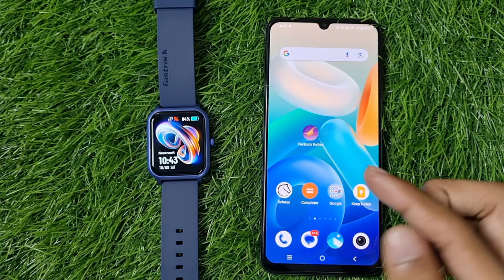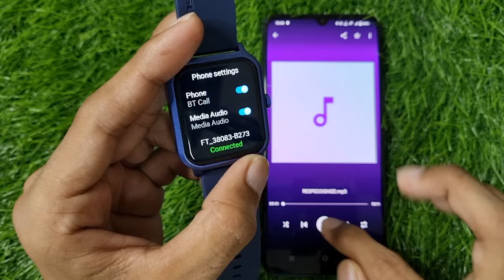Fastrack Smart Watch Me Gana Kaise Bajaye | How To Play Songs/Music In Fastrack Smart Watch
1) Fastrack Smart watch me gana kaise bajaye
2) how to play songs/music in Fastrack smart watch
3) Fastrack smart watch me song kaise sune